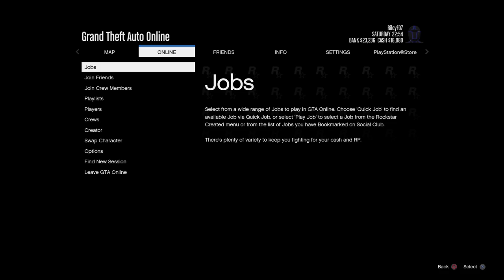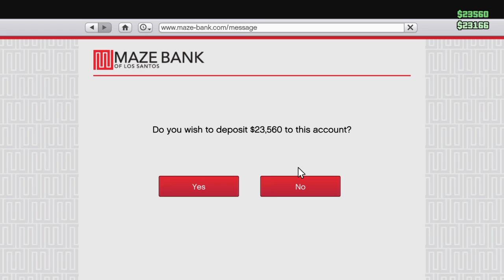Gta5 with freinds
Funny and stupid videos that my entertain you and will hopefully inspire you 😎😜😀😄😊